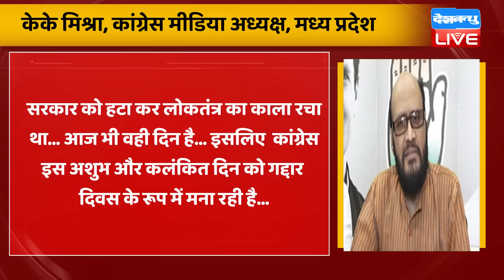Jyotiraditya Scindia की गद्दारी पर Congress ने मनाया गद्दार दिवस | MadhyaPradesh | KamalNath